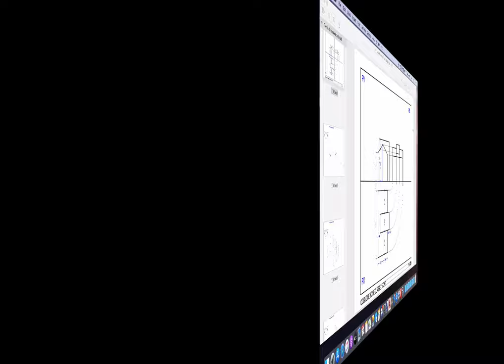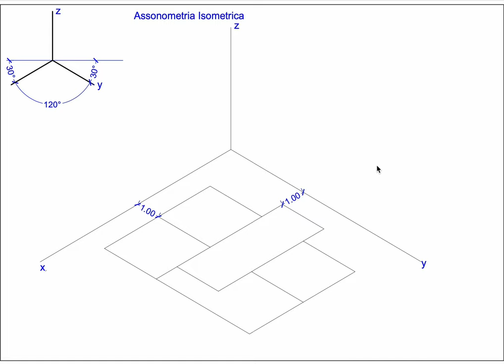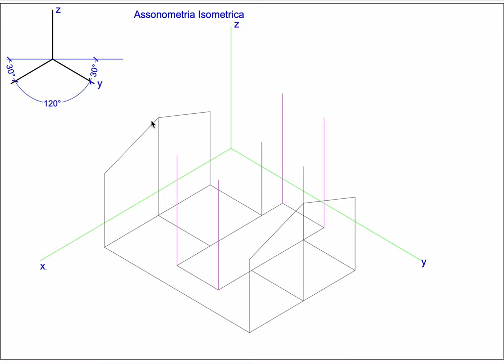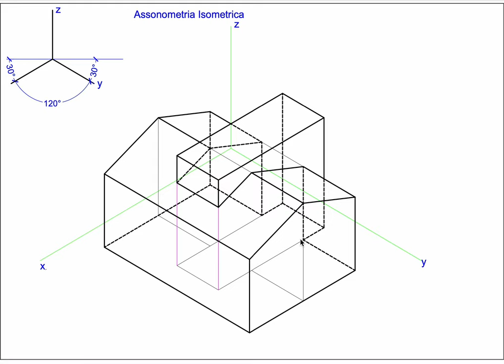Tavola 40 seconda parte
Assonometria isometrica di due solidi rappresentati nella Tavola 39 in Proiezione Ortogonale